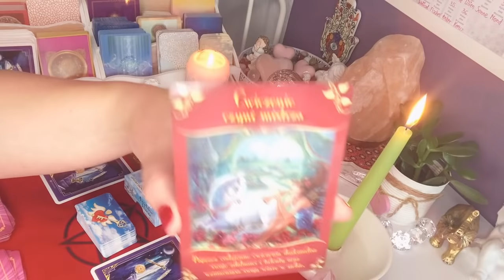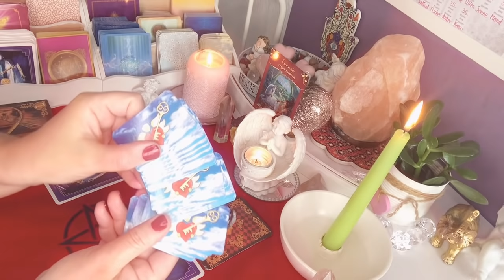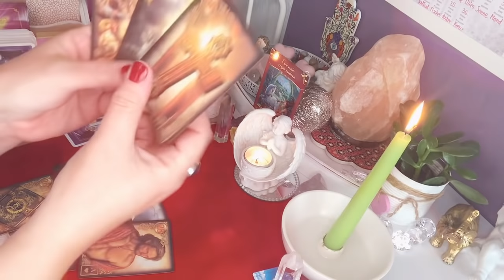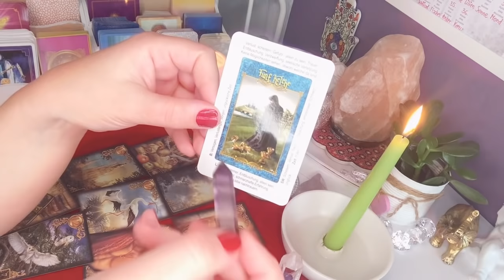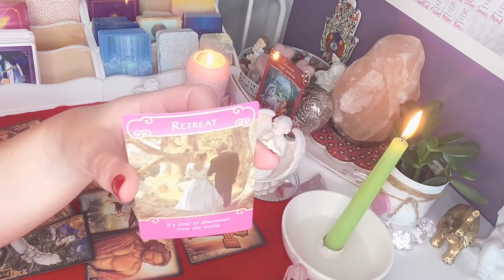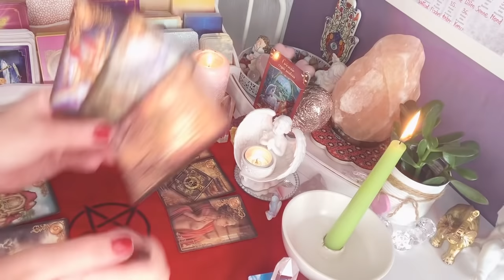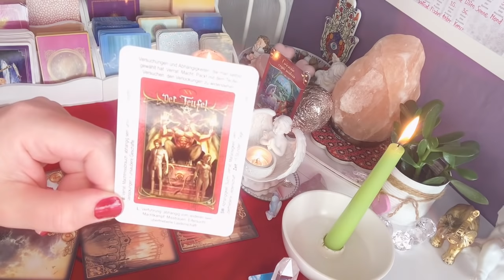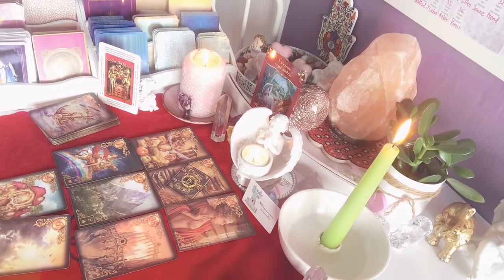Orakel❤️JAKIE ON MA BLOKADY?❤️2x9#Kart#LENORMAND#2x1Karta#TAROTA+KLUCZE ANIELSKIE❤️wybierz